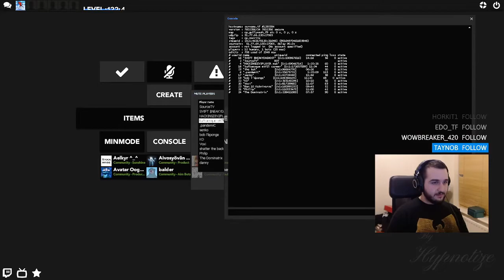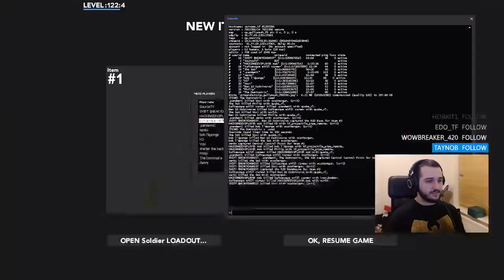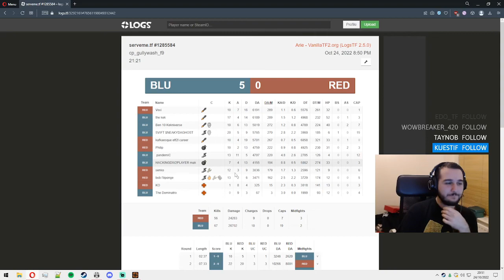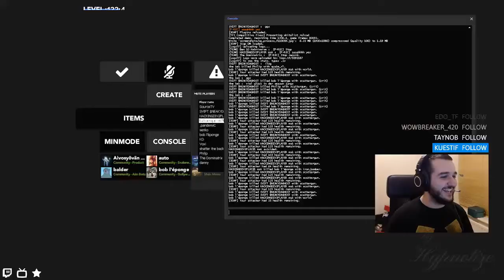Mak Demo POV SVIFT vs Cool and Good Vibes ETF2L Div1 Autumn 22